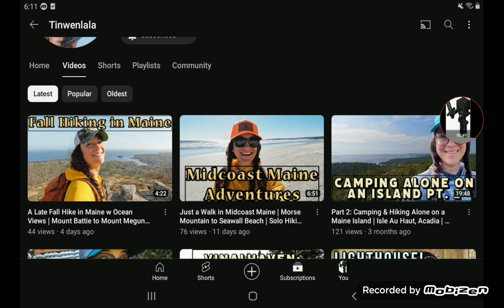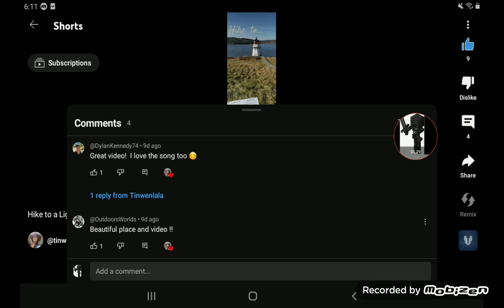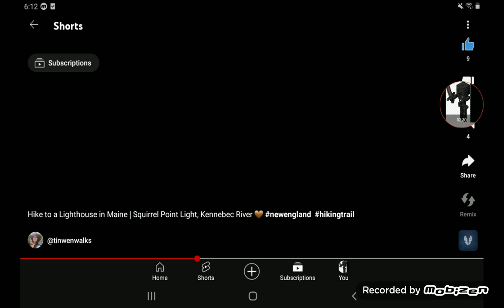celebrate for Tinwenlala for 200 subscribers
here you go my friend also link down below @tinwenwalks